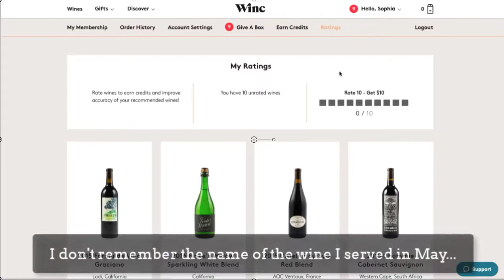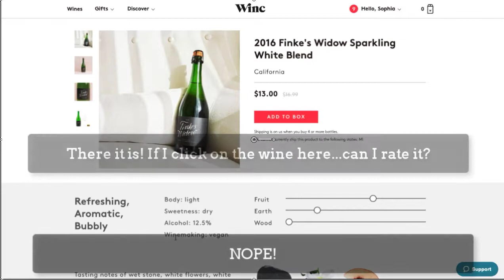Winc Wines Broken Object Example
An example of how digital objects are often 'broken' with information and data about a single object scatter across the experience. Here, I am looking for "delivery date" on the wine object...but have to dig into Order History to find it. See my article on A List Apart, UX for Lizard Brains, for more context around this video!